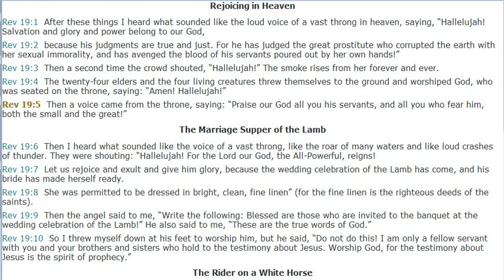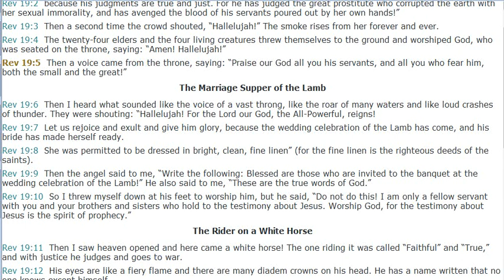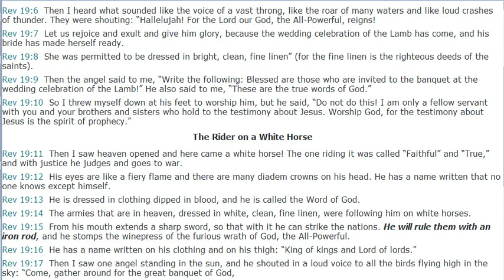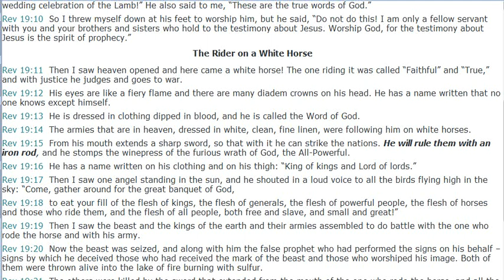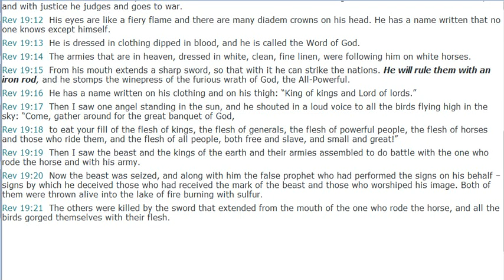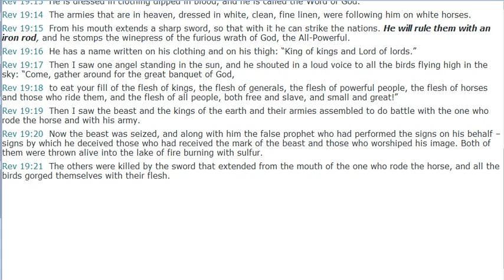Heaven & The Marriage Supper of the Lamb - Revelation 19 ( Silent Meditation)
Rejoicing in Heaven
Rev 19:1  After these things I heard what sounded like the loud voice of a vast throng in heaven, saying, “Hallelujah! Salvation and glory and power belong to our God,
Rev 19:2  because his judgments are true and just. For he has judged the great prostitute who corrupted the earth with her sexual immorality, and has avenged the blood of his servants poured out by her own hands!”
Rev 19:3  Then a second time the crowd shouted, “Hallelujah!” The smoke rises from her forever and ever.
Rev 19:4  The twenty-four elders and the four living creatures threw themselves to the ground and worshiped God, who was seated on the throne, saying: “Amen! Hallelujah!”
Rev 19:5  Then a voice came from the throne, saying: “Praise our God all you his servants, and all you who fear him, both the small and the great!”
The Marriage Supper of the Lamb
Rev 19:6  Then I heard what sounded like the voice of a vast throng, like the roar of many waters and like loud crashes of thunder. They were shouting: “Hallelujah! For the Lord our God, the All-Powerful, reigns!
Rev 19:7  Let us rejoice and exult and give him glory, because the wedding celebration of the Lamb has come, and his bride has made herself ready.
Rev 19:8  She was permitted to be dressed in bright, clean, fine linen” (for the fine linen is the righteous deeds of the saints).
Rev 19:9  Then the angel said to me, “Write the following: Blessed are those who are invited to the banquet at the wedding celebration of the Lamb!” He also said to me, “These are the true words of God.”
Rev 19:10  So I threw myself down at his feet to worship him, but he said, “Do not do this! I am only a fellow servant with you and your brothers and sisters who hold to the testimony about Jesus. Worship God, for the testimony about Jesus is the spirit of prophecy.”
The Rider on a White Horse
Rev 19:11  Then I saw heaven opened and here came a white horse! The one riding it was called “Faithful” and “True,” and with justice he judges and goes to war.
Rev 19:12  His eyes are like a fiery flame and there are many diadem crowns on his head. He has a name written that no one knows except himself.
Rev 19:13  He is dressed in clothing dipped in blood, and he is called the Word of God.
Rev 19:14  The armies that are in heaven, dressed in white, clean, fine linen, were following him on white horses.
Rev 19:15  From his mouth extends a sharp sword, so that with it he can strike the nations. He will rule them with an iron rod, and he stomps the winepress of the furious wrath of God, the All-Powerful.
Rev 19:16  He has a name written on his clothing and on his thigh: “King of kings and Lord of lords.”
Rev 19:17  Then I saw one angel standing in the sun, and he shouted in a loud voice to all the birds flying high in the sky: “Come, gather around for the great banquet of God,
Rev 19:18  to eat your fill of the flesh of kings, the flesh of generals, the flesh of powerful people, the flesh of horses and those who ride them, and the flesh of all people, both free and slave, and small and great!”
Rev 19:19  Then I saw the beast and the kings of the earth and their armies assembled to do battle with the one who rode the horse and with his army.
Rev 19:20  Now the beast was seized, and along with him the false prophet who had performed the signs on his behalf – signs by which he deceived those who had received the mark of the beast and those who worshiped his image. Both of them were thrown alive into the lake of fire burning with sulfur.
Rev 19:21  The others were killed by the sword that extended from the mouth of the one who rode the horse, and all the birds gorged themselves with their flesh.

 Online Bible
(Chapter/verses)